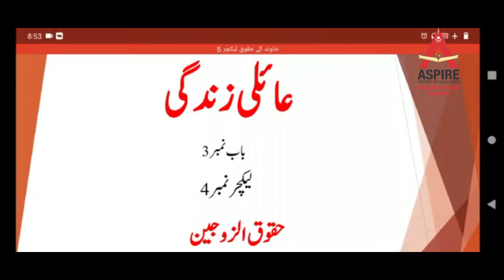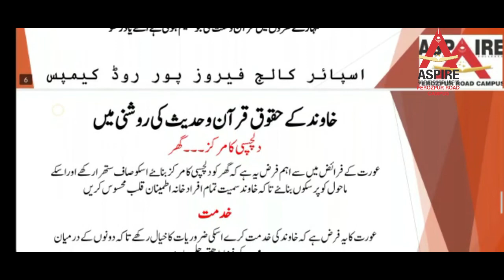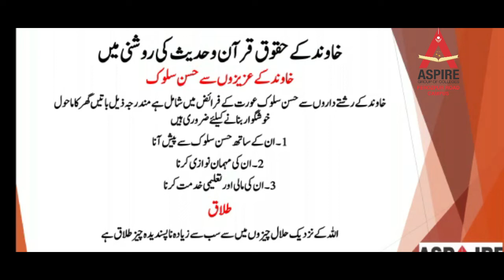Islamiyat Elective lecture 5